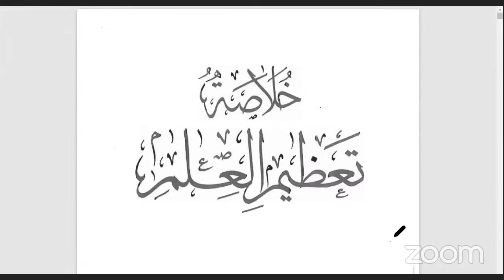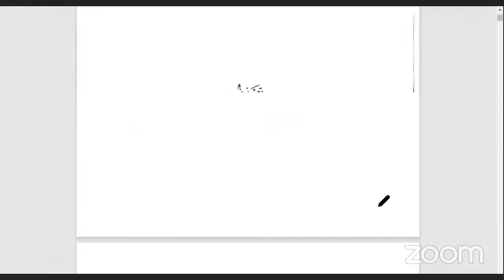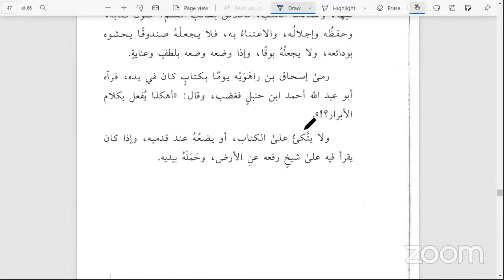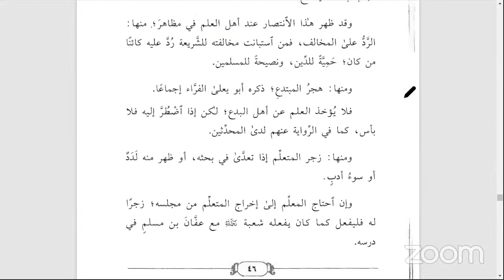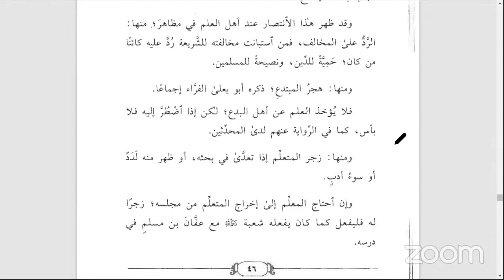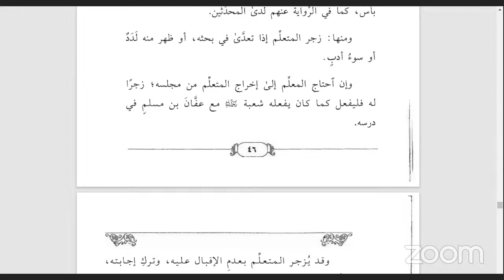Keagungan Ilmu Agama (Pertemuan 22)